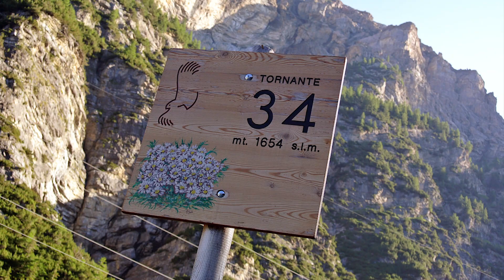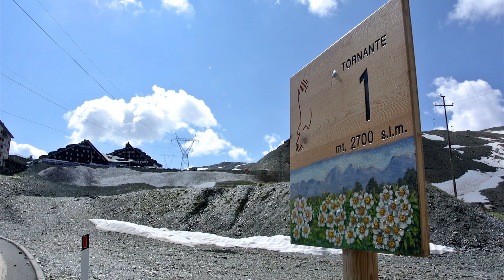stelvio 2013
klimmen en dalen Passo dello Stelvio